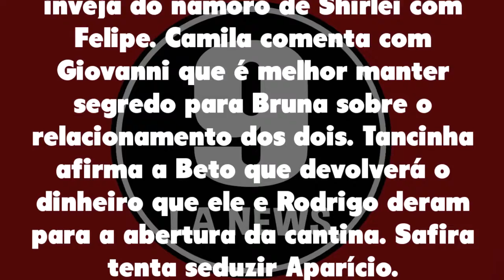Haja Coração 20/01/21 - Capítulo 87 quarta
Assistir o que vai acontecer em Haja Coração de quarta 20 de janeiro de 2021